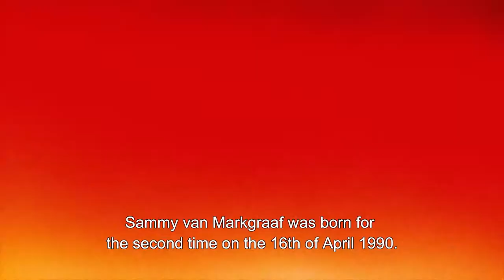SIFF 2019 Trailer: Afterlife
Screening at the 45th Seattle International Film Festival (May 16 - June 9, 2019).

Teenaged Sam is the family caretaker after her mother’s death, but when Sam is killed in an accident, she finds her mother waiting in the hereafter and plots to get them both back to the realm of the living in this delightful and meaningful drama.